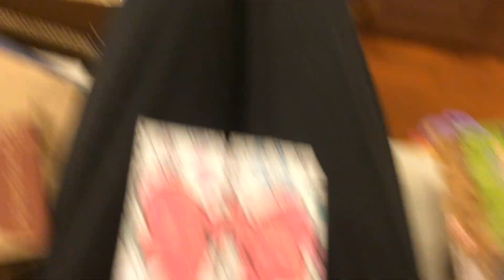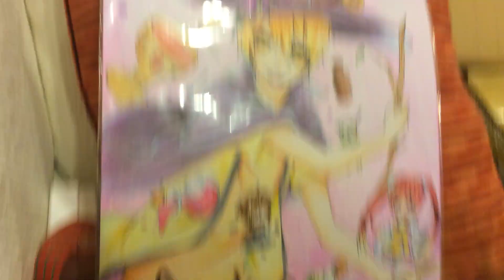Kouki life show : 來自Bob們的禮物！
♫：Youtube Authoring Tools Music